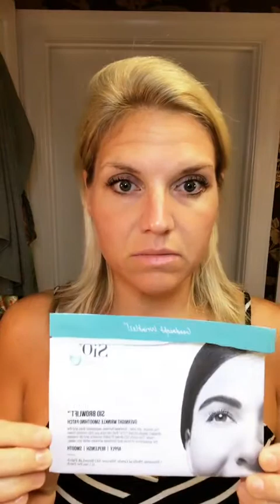SIO Beauty Brow Lift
Brow Lift definitely helps with my brow crease after 2 days!